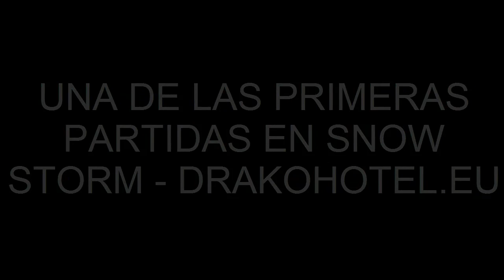Snow Storm - DRAKOHOTEL.EU | Primer partida.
Te esperamos en www,drakohotel,eu